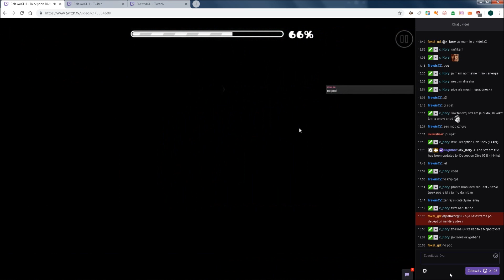Geometry Dash - Deception Dive 100% - EXTREME DEMON (144hz)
Konečně sem to dal :)
8135 att